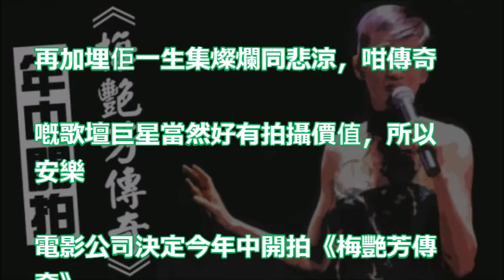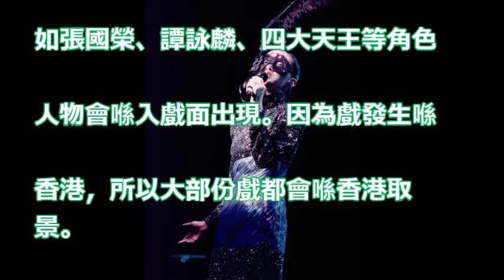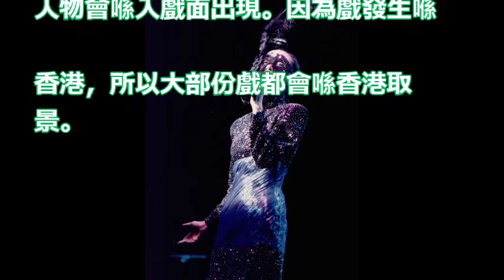【由4歲半開始講】年中開拍《梅艷芳傳奇》 梅媽做顧問：錢係其次